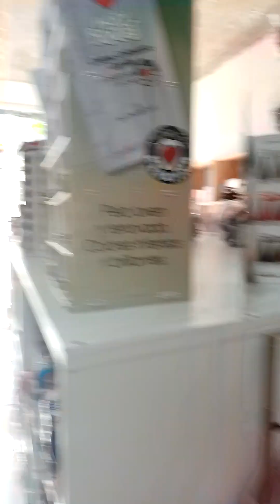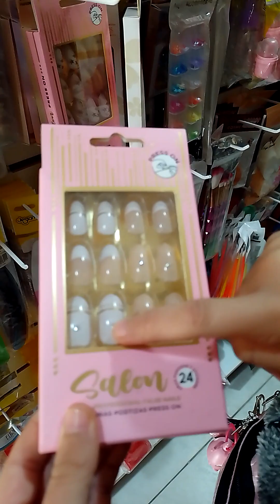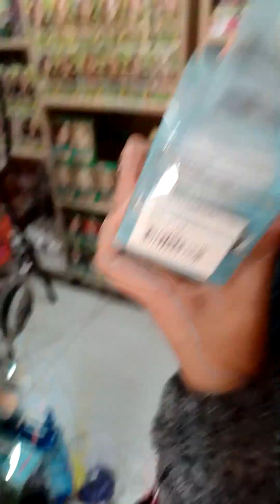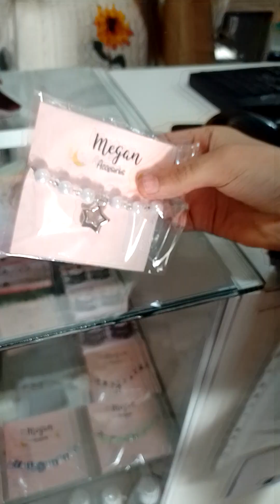hola chicos les recomiendo ir a koketas en Valeria del mar🌼🌼